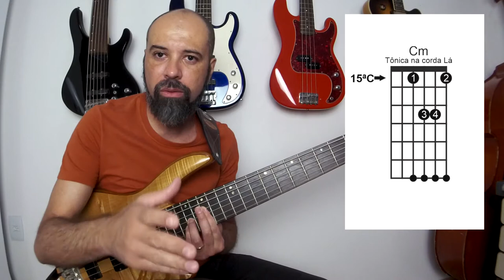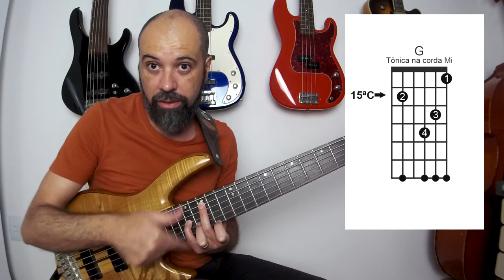Baixo Criativo - Como Tocar Acordes no 6 Cordas: Tríades Maiores e Menores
Nesse vídeo demostro as possibilidades de aberturas das tríades maiores e menores no baixo de 6 cordas.